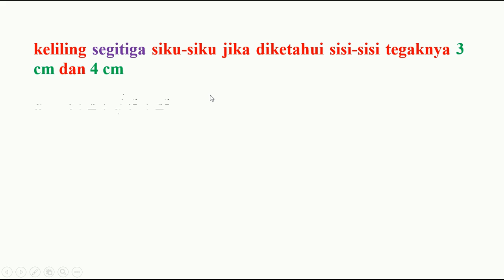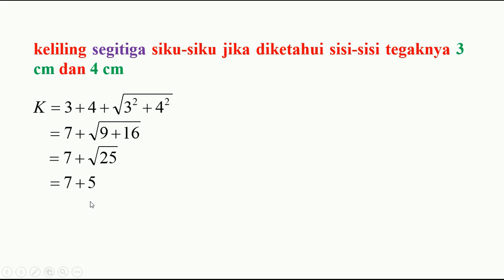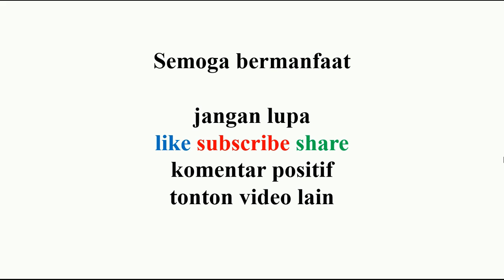keliling segitiga siku-siku jika diketahui sisi-sisi tegaknya